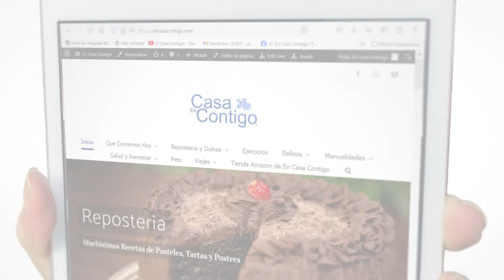Ideas Semana, Sopa de Crema de Champiñones, Helado de Limon y Animalitos de Papel Para Niños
❤️--En Casa Contigo--❤️

No Olvideis de Compartir!!!